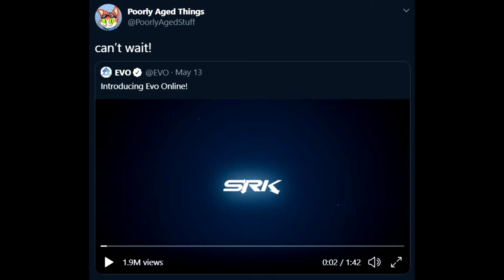Smash Community Summer 2020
I video edit when I'm scared